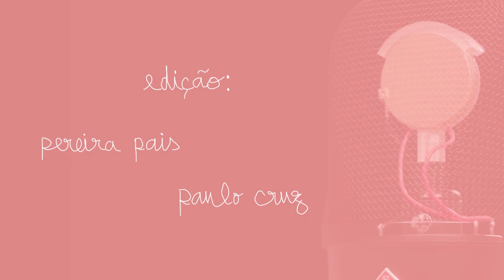Marta Temido no SNS das Maravilhas, com Catarina Pais Rodrigues | nuance #84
O Sistema Nacional de Saúde, amplamente considerado uma das grandes conquistas do Portugal Democrático, está debilitado. As discussões sobre como o recuperar tendem para a mesma conclusão: a culpa é dos outros (não esperem diferente de nós).

Por outro lado, nunca se esqueçam que os Estados Unidos são o pior país do mundo e que Hip-Hop é criminoso, segundo o Ministério da Administração Interna.

0:00 - Preliminares
3:14 - EUA, país de 3º mundo
18:08 - Médicos no SNS
29:30 - Utentes no SNS
41:55 - Saúde e a Política
55:02 - A culpa é da Democracia
1:02:35 - Hierarquia entre países
1:08:10 - "Palavras" importam
1:21:18 - Hip-hop e criminalidade